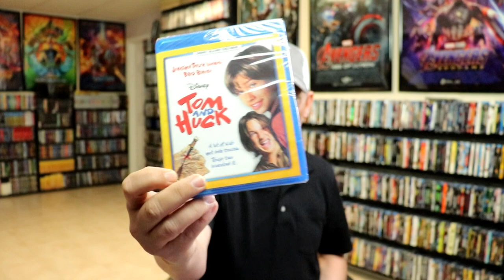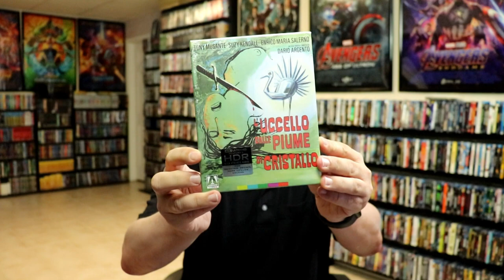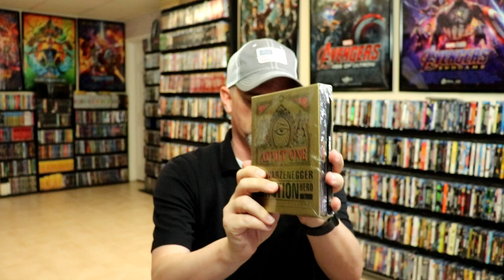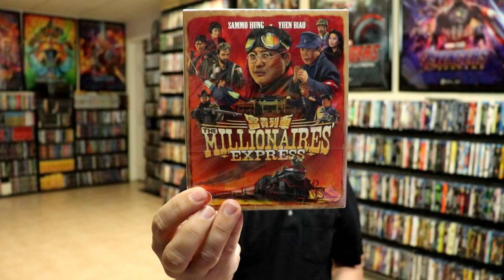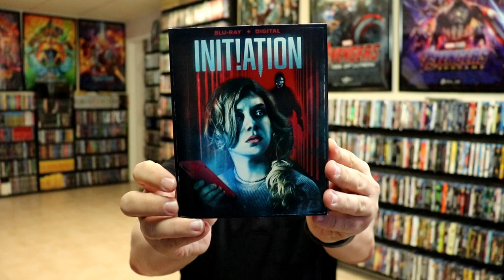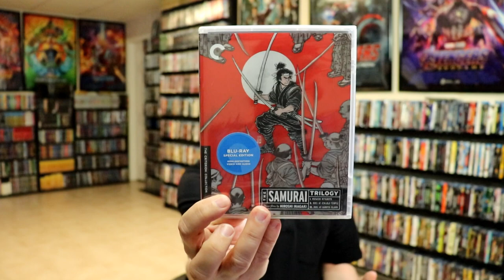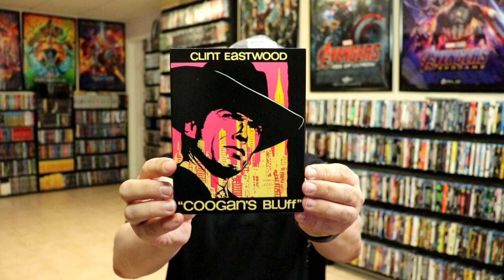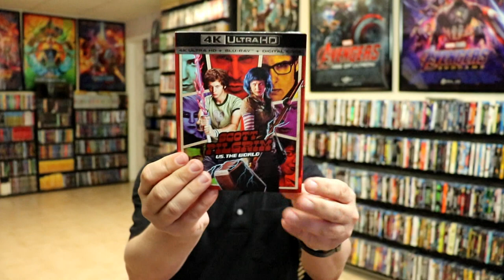July 2021 Blu-ray + DVD + 4K Collection Update - 130+ Titles Added to the Collection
Check out the items that I picked up during the month of July!

These are the bags I use to protect my Steelbooks and Slipcovers: